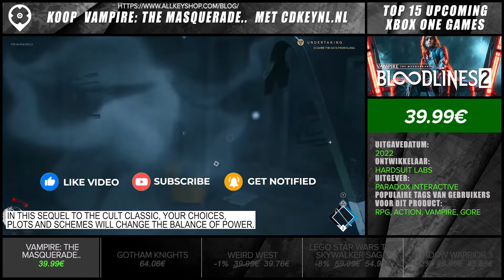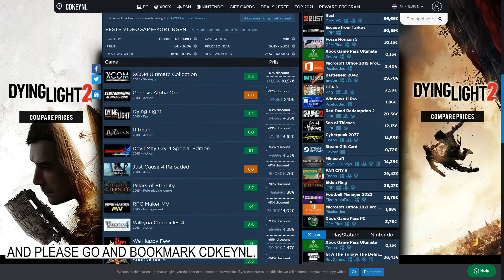Top 15 Best Upcoming Xbox One Games - February 2022 Selection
0:03 Vampire: The Masquerade - Bloodlines 2
0:23 Gotham Knights
0:43 Weird West
1:03 LEGO Star Wars The Skywalker Saga
1:23 Shadow Warrior 3
1:43 Dynasty Warriors 9
2:03 Webbed
2:23 Stranger of Paradise Final Fantasy Origin
2:43 WWE 2K22
3:03 Saints Row
3:23 GRID Legends
3:43 Elden Ring
4:03 OlliOlli World
4:23 DYING LIGHT 2: STAY HUMAN
4:43 ELEX II